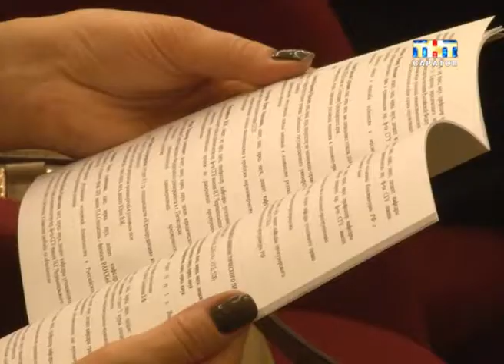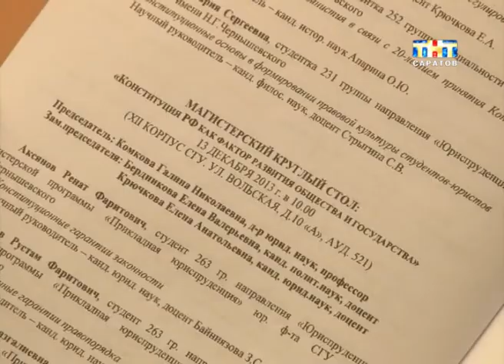В Областной думе стартовал международный форум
Конституция в эпоху глобализации. Пару часов назад в Областной думе стартовал международный форум. Посвятили его двадцатилетию принятия главного закона страны. Это уже пятая конференция за последние несколько лет, но интерес с каждым годом у специалистов к изучению Конституции растет. На форуме побывал Роман Гальперин.